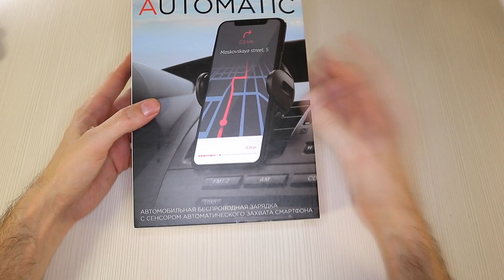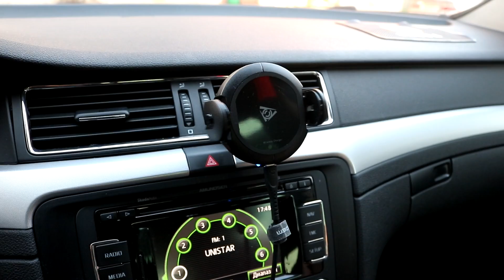AUTOMATIC держатель с сенсором авто захвата в автомобиль с беспроводной зарядкой QCYBER MOBILE